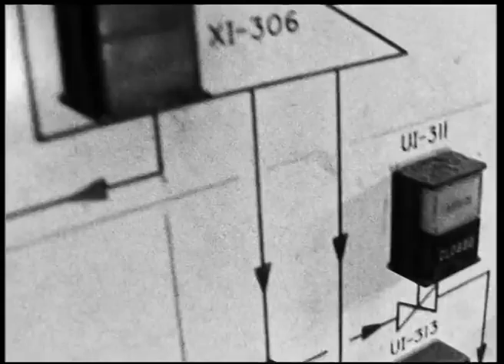FUKUSHIMA covert footage reactor 4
nuclear chancer/fantasist/nutcase effecting highly technical remedial actions !